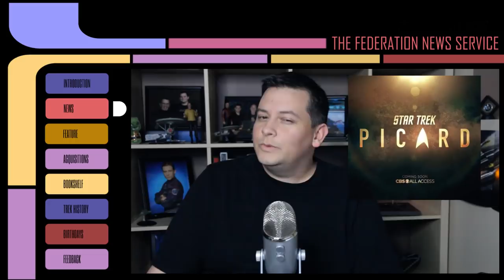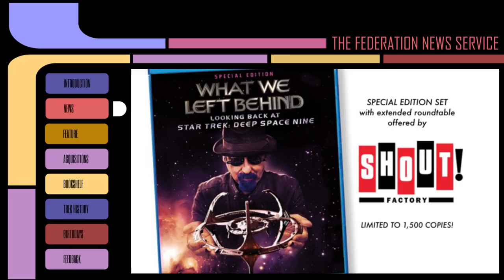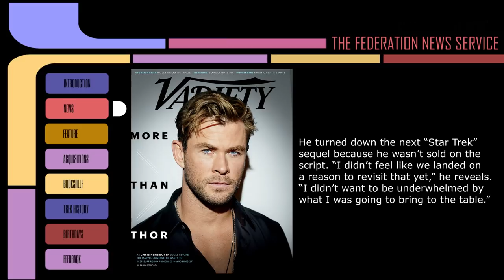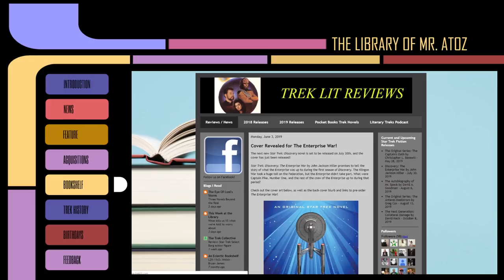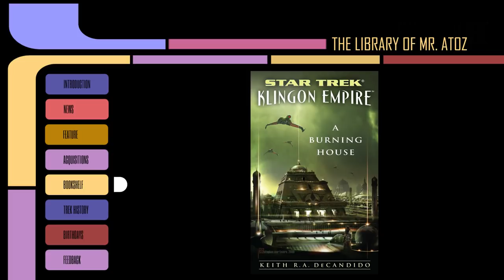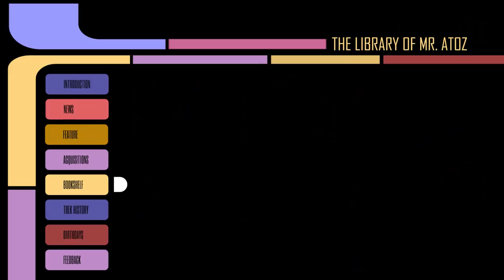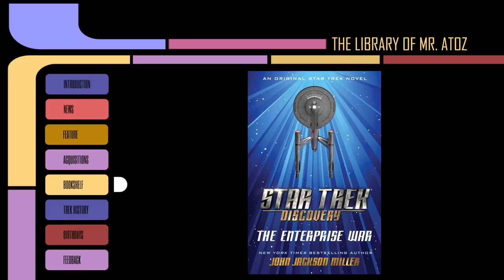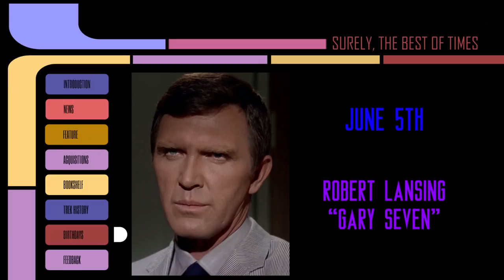Star Trek News & More: The Raktajino Roundup for June 2019!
Pre-order What We Left Behind documentary

JUNE PRODUCTIONS:

Star Trek: Shipyards: The Klingon Fleet

Star Trek: Discovery 2020 Calendar

Star Trek vs. Transformers Omnibus

Star Trek: The Original Series 2020 Calendar

Star Trek: The Next Generation Posters by Juan Ortiz 2020 Calendar

Star Trek: Ships of the Line 2020 Calendar

BOOK REVIEWS:

The Klingon Empire: A Burning House by Keith R.A. DeCandido

The Next Generation: Triangle: Imzadi II by Peter David

The Next Generation: Death in Winter by Michael Jan Friedman

Star Trek #44: Vulcan’s Glory by D.C. Fontana

Voyager: Spirit Walk, Book One of Two: Old Wounds by Christie Golden

LITERARY TREKS PODCAST:

Literary Treks 267: That Word “Sacrifice” Keeps Coming Up - Burning Dreams by Margaret Wander Bonanno

Literary Treks 268: Andy Does the Consonants, I Do the Vowels - Titan: The Red King by Andy Mangels & Michael A. Martin - Interview with Michael A. Martin

Literary Treks 269: Kellogg’s Spock ‘n’ Krisp - The Gold Key Archives, Volume 5: Part 1

BOOK NEWS:

Cover for upcoming Discovery: The Enterprise War by John Jackson Miller revealed